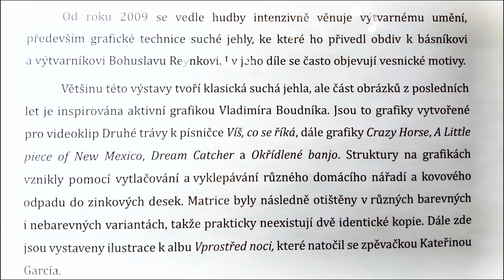Luboš Malina - ukončení výstavy na Prázdninách v Telči 2024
Známý muzikant, multiinstrumentalista, skladatel a grafik vystavoval své grafiky (suchá jehla) v rámci festivalu Prázdniny v Telči. Na ukončení výstavy zahráli i Malina Brothers.